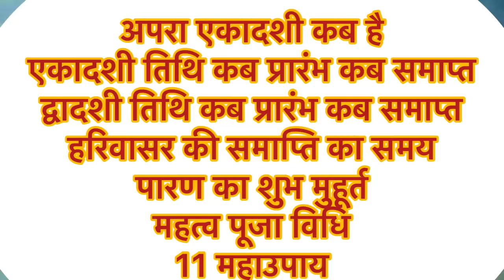Ekadashi Kab Hai एकादशी कब है 2023।May Ekadashi 2023 ।Gyaras Kab Hai । अपरा एकादशी 2023 कब है ।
|| धन्यवाद ||

नमस्कार दोस्तों आज के वीडियो में ज्येष्ठ मास कृष्ण पक्ष की एकादशी व्रत की सम्पूर्ण जानकारी दी गई है ।
अपरा एकादशी 2023 कब है , अचला एकादशी कब है , एकादशी व्रत और पूजन विधि , अपरा एकादशी व्रत कथा , अपरा एकादशी व्रत 2023 पारण का शुभ मुहूर्त